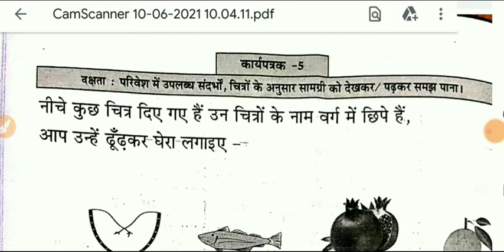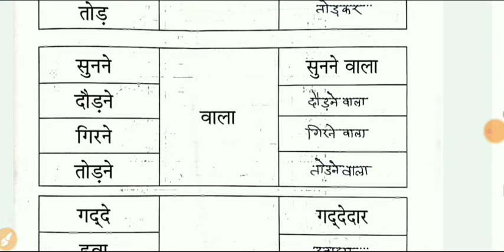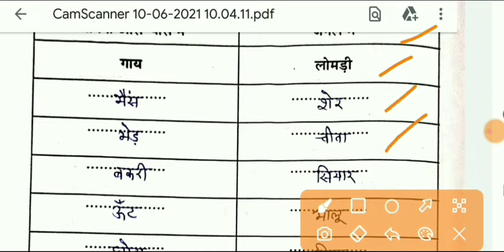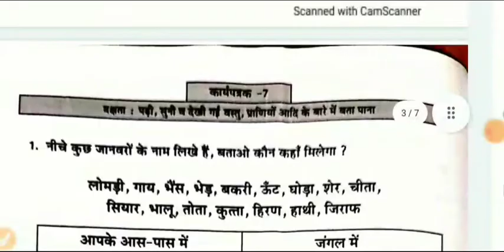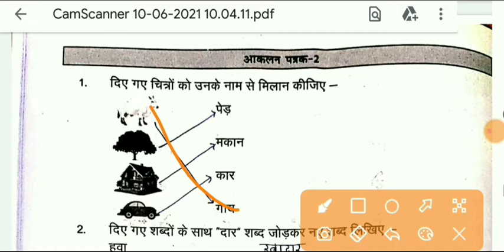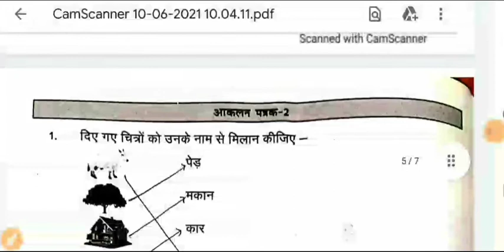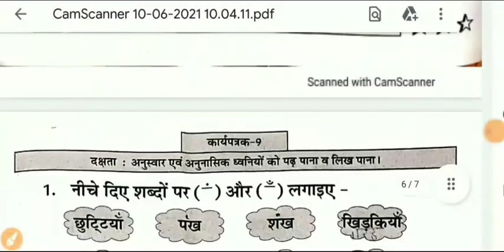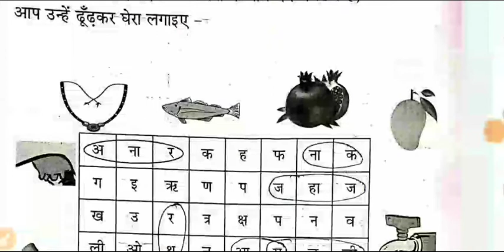प्रयास कार्यपुस्तिका हिंदी कक्षा 4-5 कार्यपत्रक 5,6,7-10आकलन पत्रक 2|prayas workbook class 4-5 hindi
प्रयास कार्यपुस्तिका हिंदी कक्षा 4-5 कार्यपत्रक 5,6,7,8,9,10आकलन पत्रक 2|prayas workbook class 4-5 hindi assessment 2